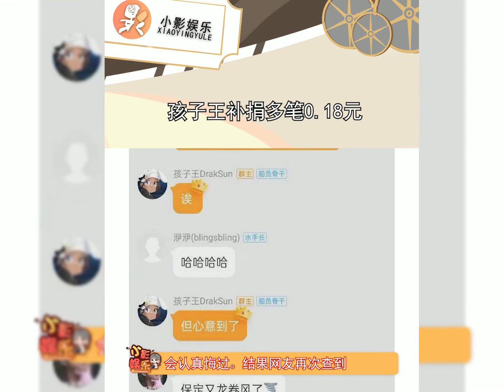孩子王补捐多笔0.18元，我笑疯了，这是在干什么